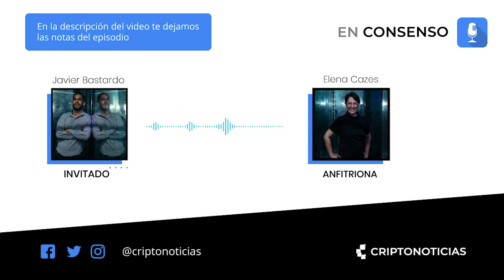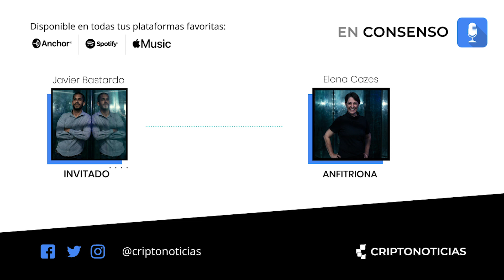Javier Bastardo: El valor de Bitcoin se lo dan sus usuarios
Javier es filósofo y un comprometido con la información en el ecosistema. Hoy dedicó su tiempo a enseñarnos a reconocer una estafa de un vistazo.

FUD (Fear Uncertainly Doubt): Acrónimo angloparlante para Miedo, Incertidumbre y Duda, tres reacciones que algunas entidades buscan generar en los inversionistas para influenciar los mercados de criptoactivos

El sitio de referencia para publicar las características y condiciones de proyectos nuevos es GitHub

También puedes leer la transcripción del episodio y más detalles